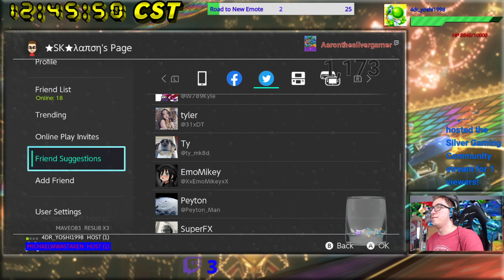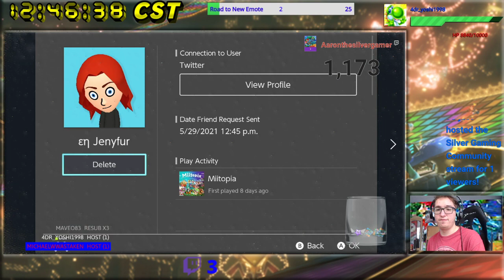[MK8D] Tournament #28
Here we go again with another one of Brandon's Tournaments. This time my luck is somewhat mixed near the start.